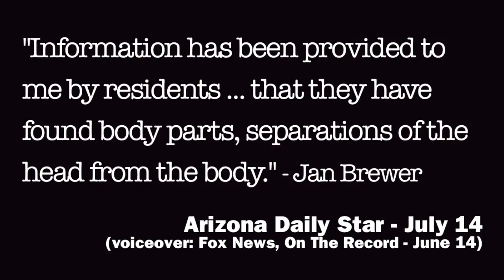Goddard Ad: How Can We Trust Jan Brewer?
Arizona Attorney General Terry Goddard is taking aim at Arizona Gov. Jan Brewer for making the false suggestion that law enforcement officials in the Grand Canyon State have turned up "beheaded" bodies in addressing crime related to illegal immigration.